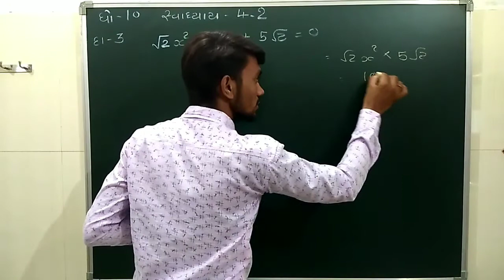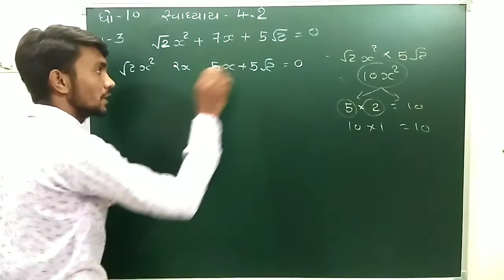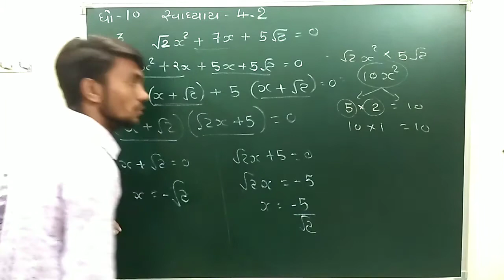ધોરણ 10 પ્રકરણ-4 (દ્વિઘાત સમીકરણ) સ્વાધ્યાય - 4.2 પ્રશ્ન નંબર - 1 નો દાખલા નંબર -3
ધોરણ 10
પ્રકરણ-4 (દ્વિઘાત સમીકરણ)
સ્વાધ્યાય - 4.2
પ્રશ્ન નંબર - 1 નો દાખલા નંબર -3

By - Tushar Kudala
       Naimish Makawana